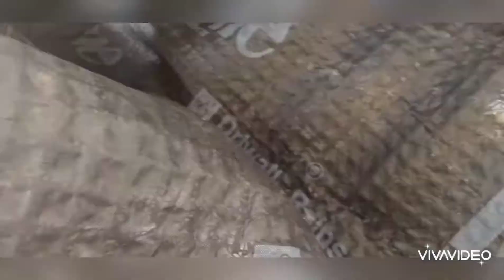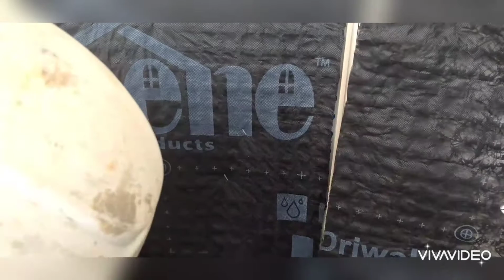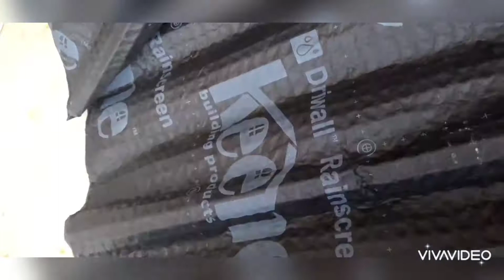paso dos segunda empapelada para pegar piedra artificial